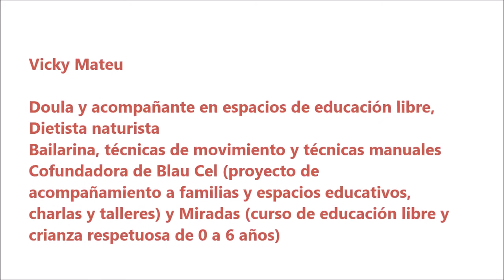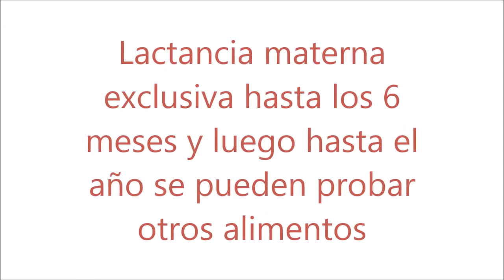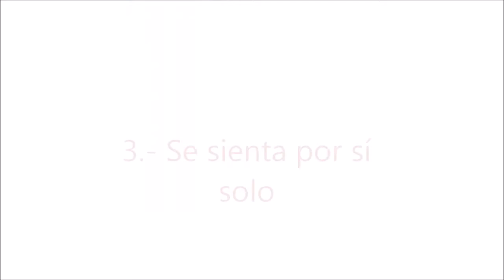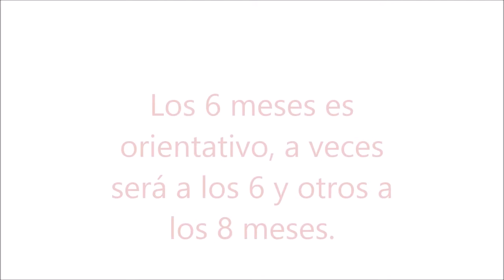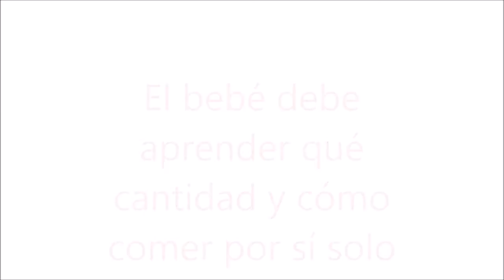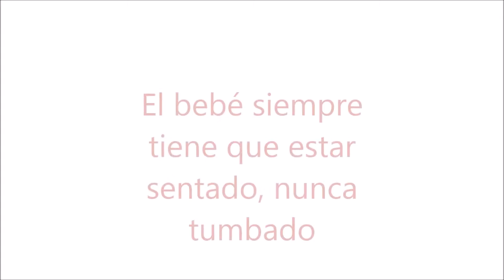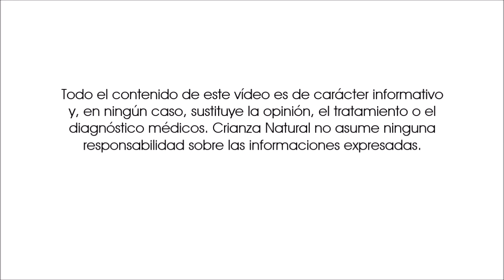Baby Led Weaning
Todos los detalles sobre la alimentación regulada por el bebé o Baby Led Weaning, por Vicky Mateu, madre de dos hijos, con gran experiencia asesorando a muchas madres y padres sobre la alimentación complementaria recomendada por los pediatras de Atención Primaria.